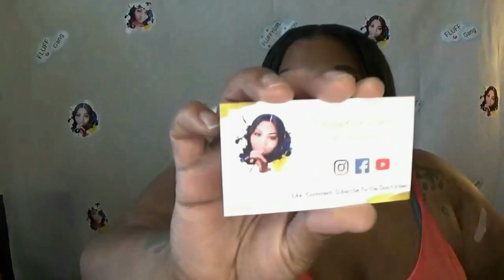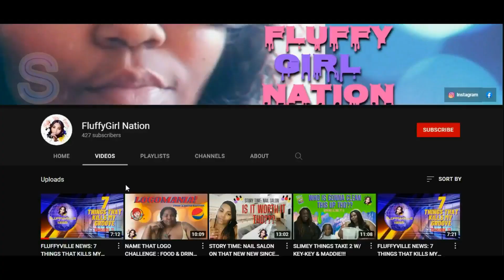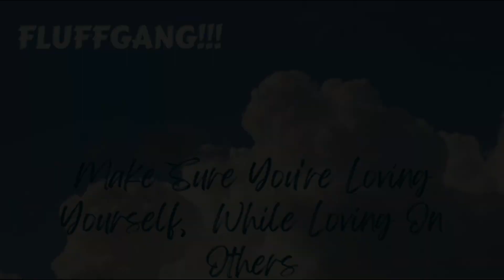A DAY IN THE LIFE OF A CATMOM🐈🐾🧶🐈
Hey FluffyGirl Gang!! Welcome back to another video!! Catch that Beat 🎶🎶🎶🎶

Music and Edited by @thefreditor703